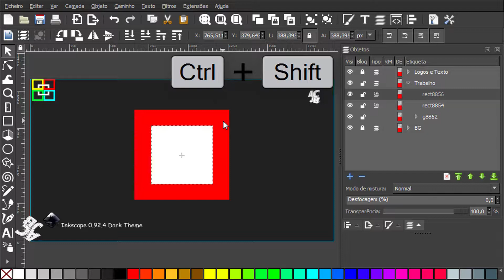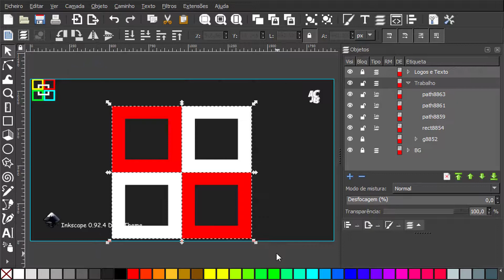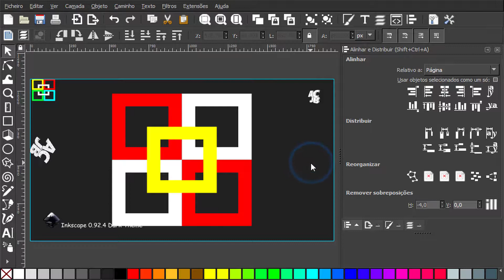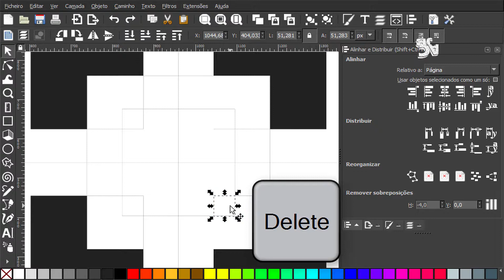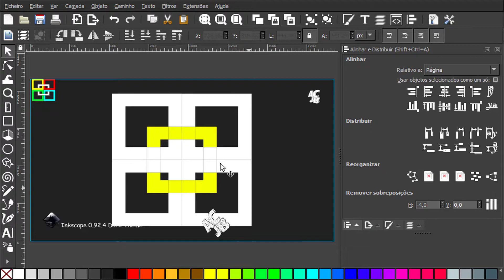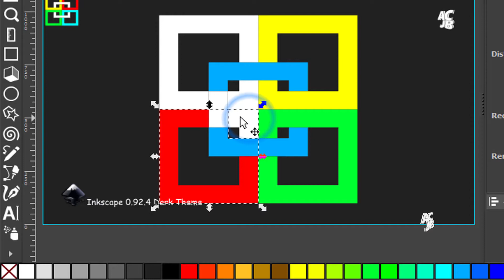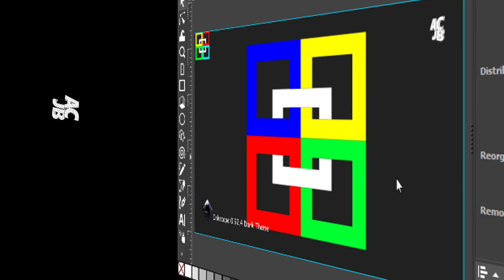Inkscape 0.92.4 Como entrelaçar Quadrados HD 1080p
Mais um Tutorial do Inkscape 0.92.4 - Neste Tutorial ensino com entrelaçar Quadrados da maneira mais fácil!
Música: Lemme See Abou it  - Max McFerren - Dança e Electrónica
Albúm: Biblioteca do YouTube

Programas utilizados:

Arte: Inkscape 0.92.4
Gravação e Renderização: Camtasia Studio 9
Miniatura do Vídeo: Gimp 2.10.8